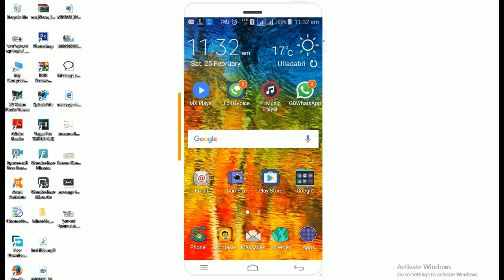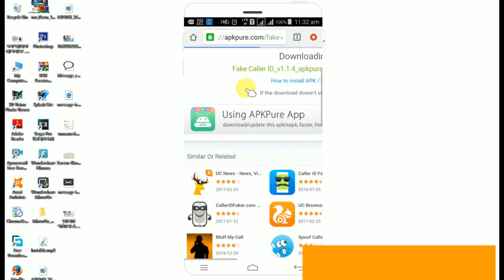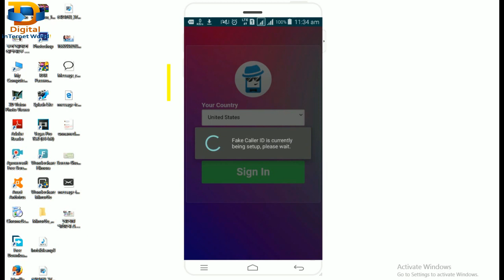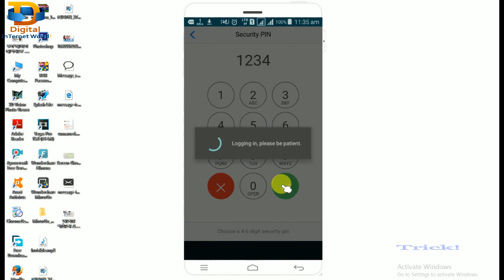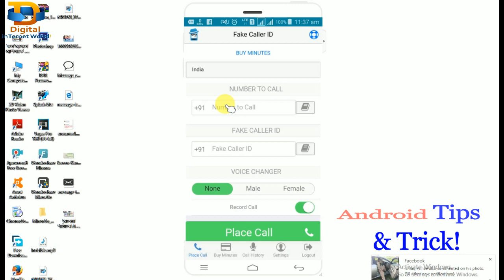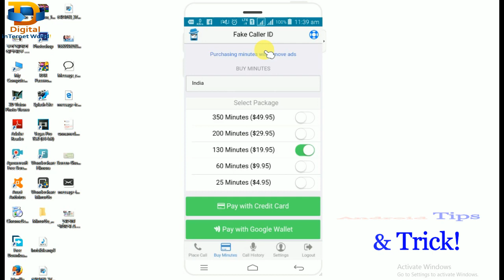খুব সহজে নিজের কন্ঠ চ্যাঞ্জ করে মেয়ের কন্ঠ করে কল দিন আপনার Friend কে!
খুব সহজে নিজের কন্ঠ চ্যাঞ্জ করে মেয়ের কন্ঠ করে কল দিন আপনার Friend কে! How to change voice during call on android in bangla.

আপনার মোবাইল ক্যামরা টির খারাপ ব্যাবহার হতে পারে দেখুন কিভাবে আপনার মোবাইল ক্যামরা টি Save রাখবেন

বেসিক এবং অ্যাডভান্স লেভেল কম্পিউটার, ইন্টারনেট, মোবাইল, টেকনোলজি সম্পকীয় এডুকেশন প্রদান করে ফ্রীতে ।

Digital InTernet World! Provides basic and advanced level computer, internet, technology related education for free, you can ask question about your problems, request for a video, you can website and read articles, on my website you can fill request form, contact form, or ask question on discussion page, I and Our team response quickly and you can also resolve others problem on my site by sharing your knowledge or experience on discussion page.